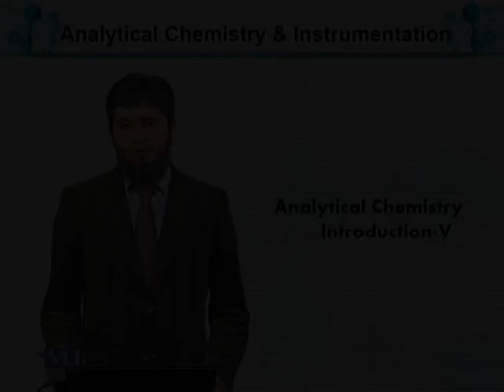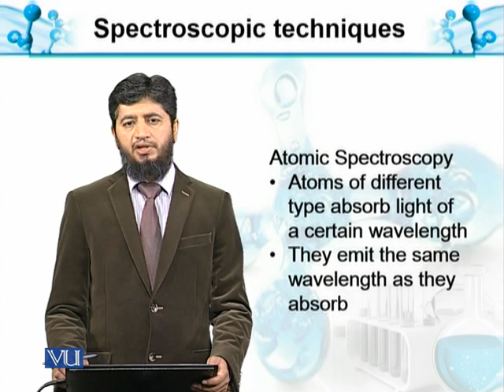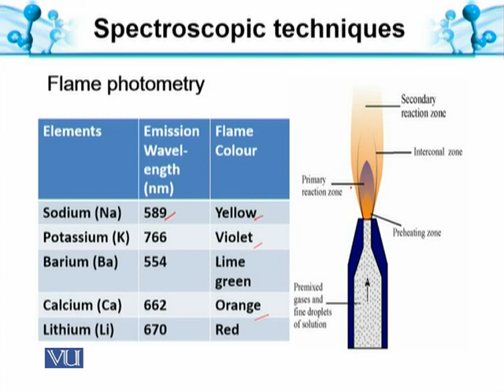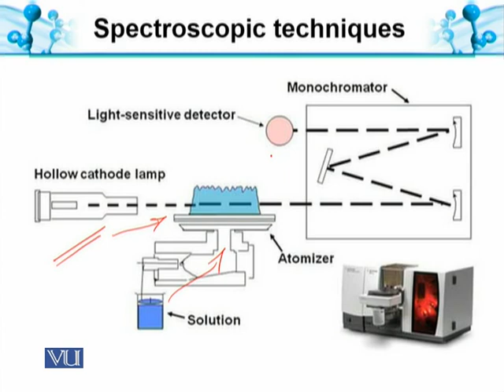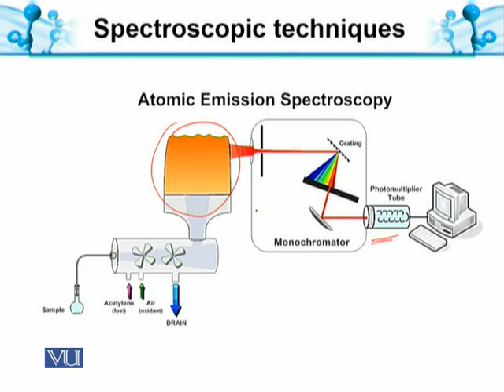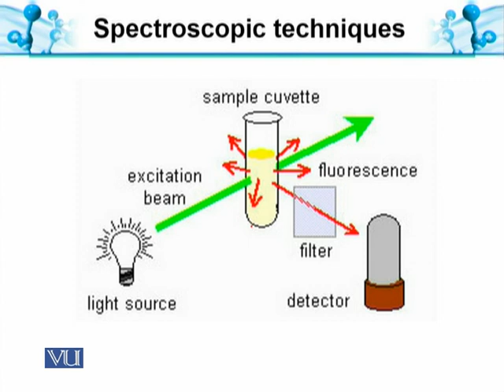Introduction to Chemometrics | Analytical Chemistry & Instrumentation | BT514T_Topic005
Topic005: Introduction to Chemometrics
by Muhammad Jahangir